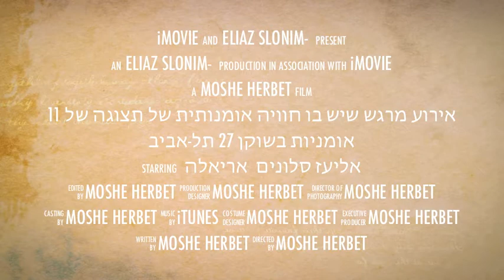אשה צבע אשה אליעז סלונים ו-11 אומניות בתערוכה שוקן 27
אשה צבע אשה